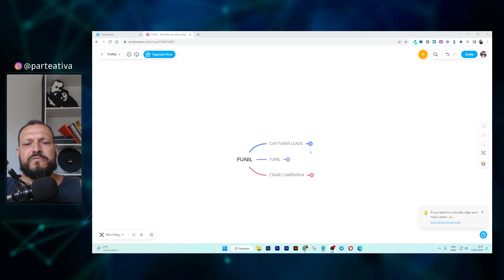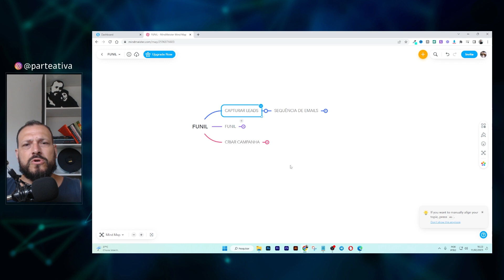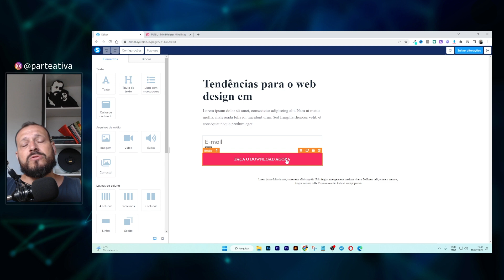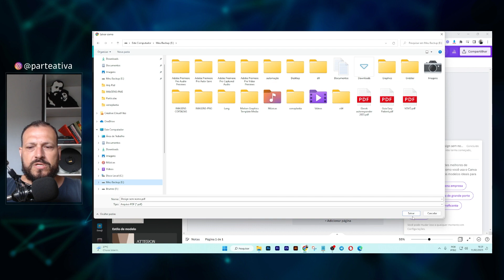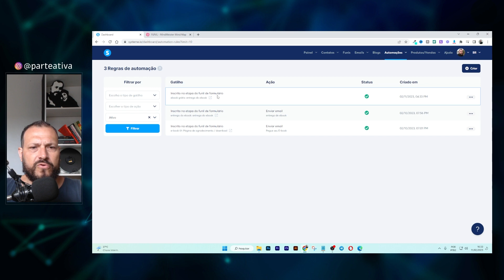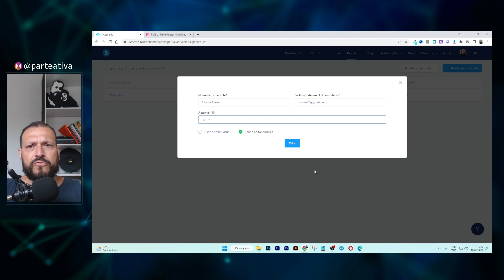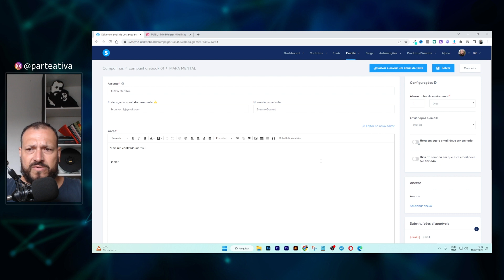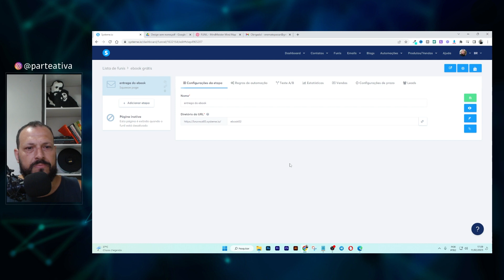COMO CRIAR UMA CAMPANHA DE EMAIL MARKETING DO ZERO - SYSTEME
CADASTRO FREE

Com a plataforma Systeme você consegue criar uma campanha completa com sua respectiva sequência de e-mails e totalmente grátis, com direito a 2 mil contatos gratuitos. Neste vídeo vamos criar uma campanha de email marketing de forma rápida e intuitiva. Desde a criação da página de captura até a sequência de e-mails. Nunca foi tão prático trabalhar com marketing digital.

Você assistiu: EMAIL MARKETING DE GRAÇA | COMO CRIAR UMA CAMPANHA DO ZERO -SYSTEME

🏆𝟑𝟓𝟎𝐌𝐢𝐥+ 𝐚𝐥𝐮𝐧𝐨𝐬
🤑6em1 p/dia